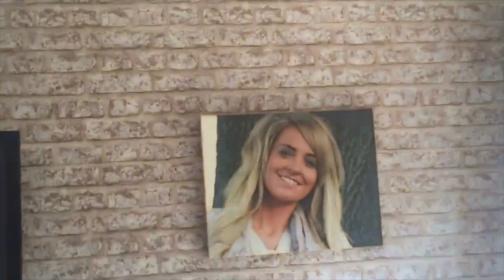When your girl spends way too much time on her phone!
Jen has been on her phone way too much recently so I decided to put a stop to it...

Jen has been playing on the PS4 way too much recently so I think a lesson is in order!